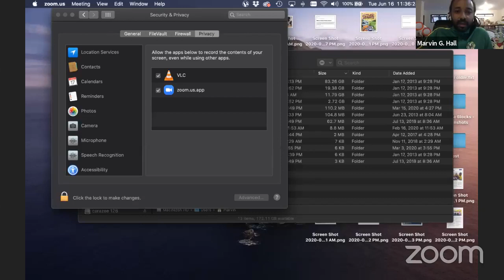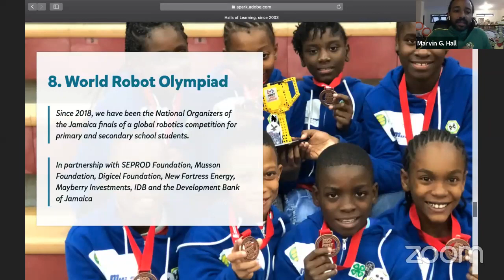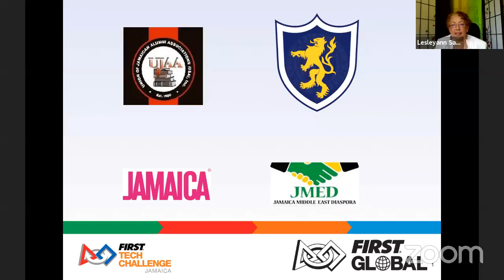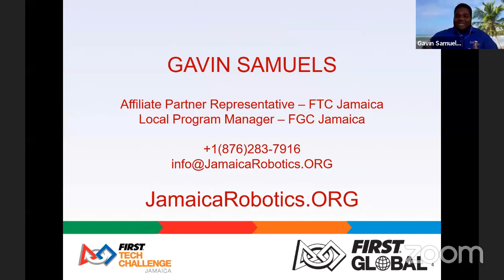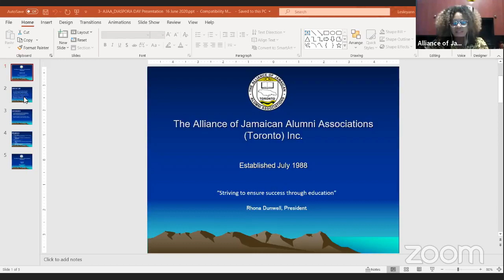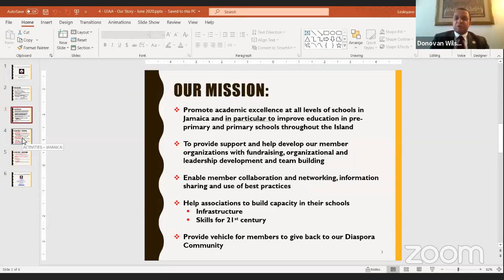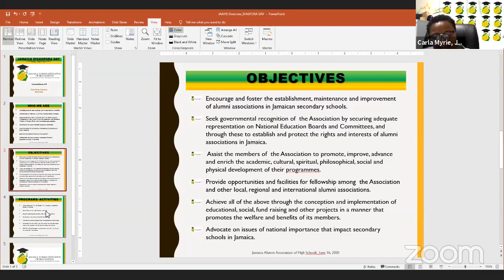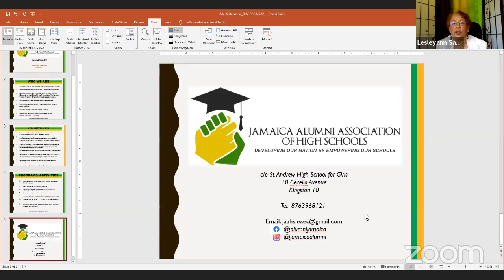Jamaica Diaspora Day Live Online: Education session. Hosted by JDTAN and Jamaicans.com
Jamaica Diaspora Taskforce Action Network (JDTAN) in association with Jamaicans.com hosts Jamaica Diaspora Day Live Online highlighting the extraordinary work and contributions of the Diaspora in collaboration with Jamaica. The Education session features the WW Jamaica Alumni Associations, the Ministry of Education and Information, and more.